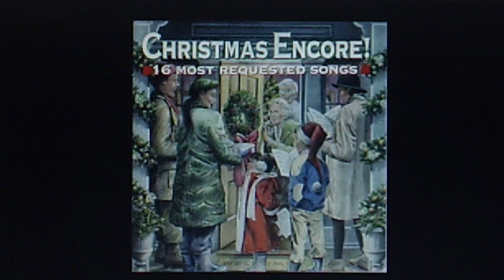Andy Williams: "Let It Snow! Let It Snow! Let It Snow!" (1965)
From Didier C. Deutsch's 1995 CD notes:
Sammy Cahn and Jule Styne wrote ths song on a scorching late summer day in Los Angeles, in 1945. While both were waiting to go through an intersection, Cahn proposed a day at the beach. Styne, in turn, suggested they write a winter song. Today, no Christmas compilation would be complete without it.

Arranged, conducted and produced by Robert Mersey; recorded Sept. 27, 1965
Released Nov. 1965 on vinyl COLUMBIA LP CL 2420 (XLP 111118),
"Merry Christmas   ANDY WILLIAMS"